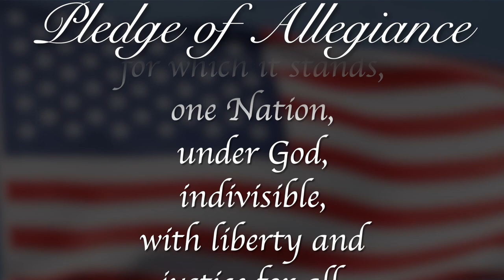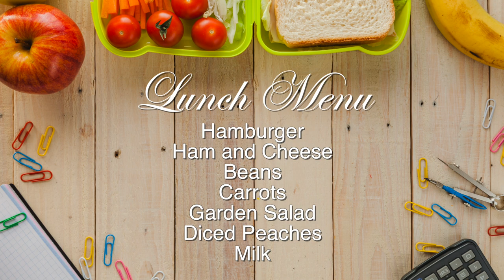Morning Announcements September 7th, 2023